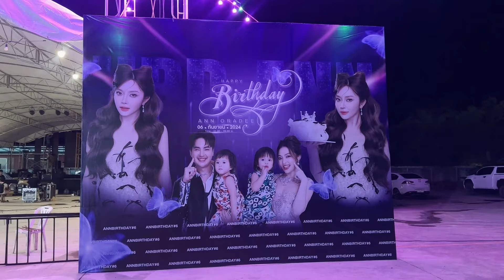พรุ่งนี้บ้านเรามีงานใหญ่🎂🆎